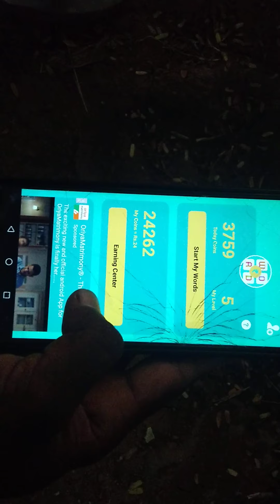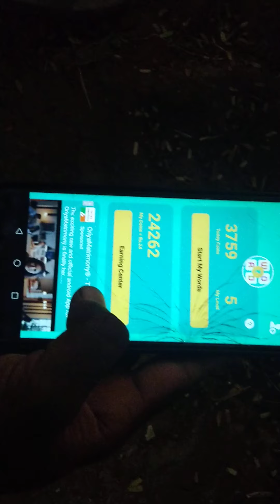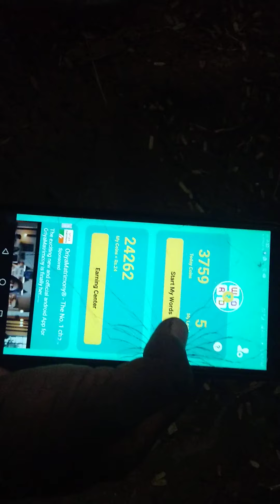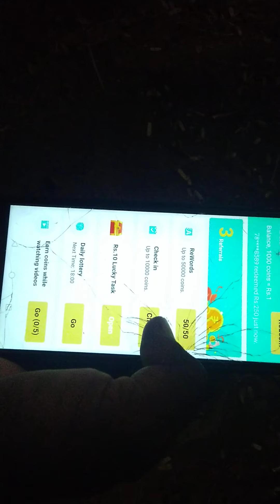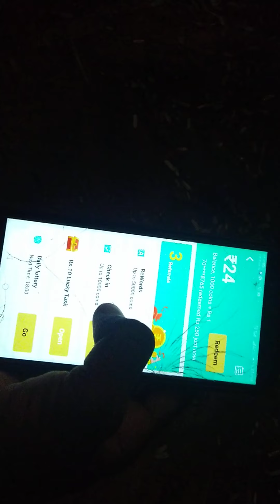rewords app paytm money earning in tamil|tamilallinall